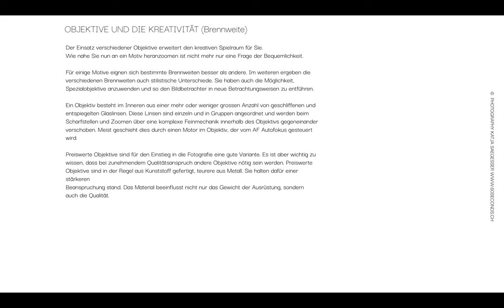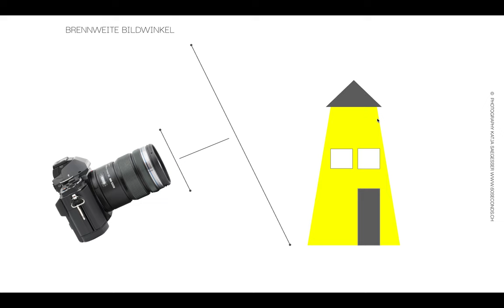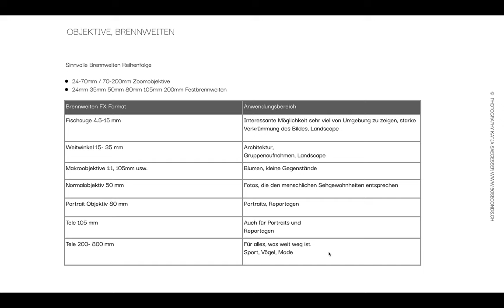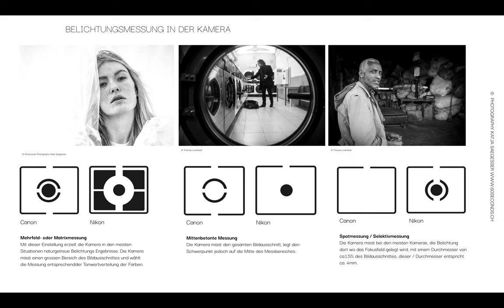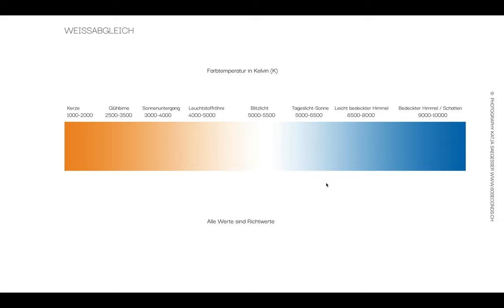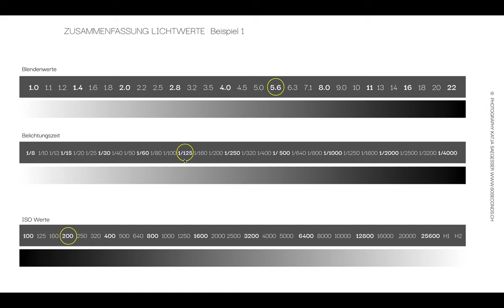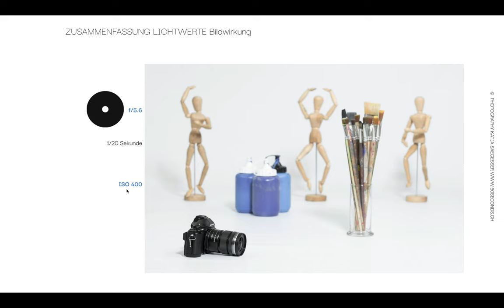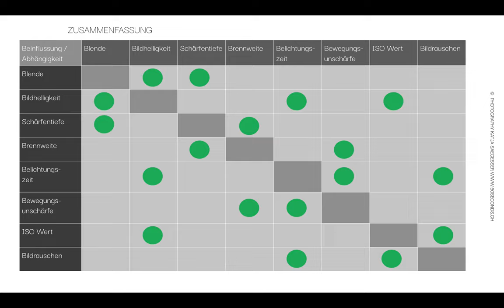Fotografie Grundlagen Teil.3, Brennweiten, bis & mit Zusammenfassung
Beschreibung:
In diesem Video setzen wir unsere Reise durch die Grundlagen der Fotografie fort!
Wir tauchen tief ein in essentielle Themen wie:
Brennweiten: Erfahre, wie die Brennweite deiner Kameraobjektive deine Bilder beeinflusst und welche Objektive für verschiedene Aufnahmesituationen am besten geeignet sind.
Cropfaktor: Wir erklären, was der Cropfaktor bedeutet und wie er dein Sichtfeld und deine Bildkomposition verändert.
Belichtungsmessung: Lerne die verschiedenen Methoden der Belichtungsmessung kennen und wie du sie für optimale Belichtung deiner Fotos einsetzen kannst.
Kontrastumfang: Verstehe den Dynamikbereich deiner Kamera und wie du die besten Lichtverhältnisse für deine Aufnahmen nutzen kannst.
Histogramm: Wir zeigen dir, wie du das Histogramm deiner Bilder interpretierst, um Belichtungsprobleme frühzeitig zu erkennen.
Weißabgleich: Erfahre, wie wichtig der Weißabgleich für die Farbwiedergabe deiner Fotos ist und wie du die richtigen Einstellungen wählst.
Lichtwaage: Wir erläutern die Bedeutung der Lichtwaage für die Belichtung und wie du sie optimal nutzt.
📚 Zusammenfassung: Am Ende fassen wir die wichtigsten Grundlagen zusammen, damit du bestens vorbereitet bist, um deine fotografischen Fähigkeiten weiterzuentwickeln!
Schau dir das Video jetzt an und erweitere dein Wissen über Fotografie!
Diese Beschreibung ist informativ und einladend und gibt den Zuschauern einen klaren Überblick darüber, was sie im Video erwarten können.